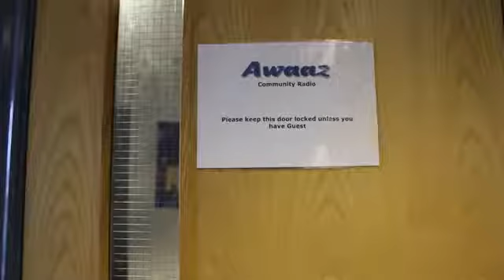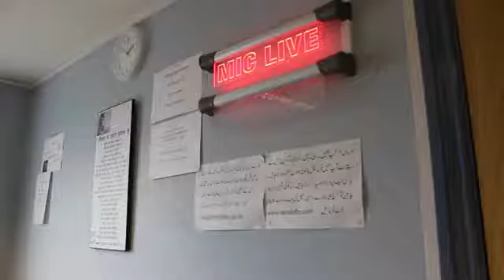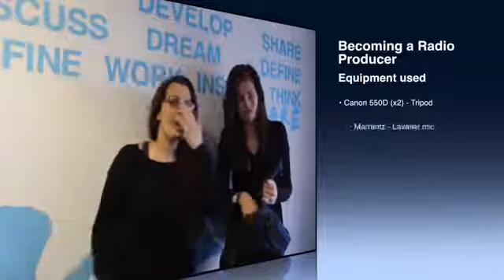What's it like being Director of Awaaz?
Take a look at the daily life of a Community Radio Manager.

Anna Margeti documents the daily life of Ali Beg - Project Manager for Awaaz Community Radio Southampton.